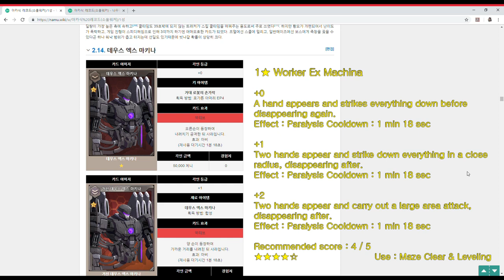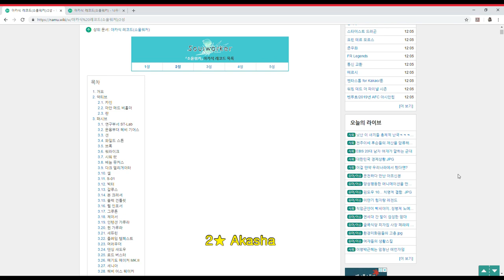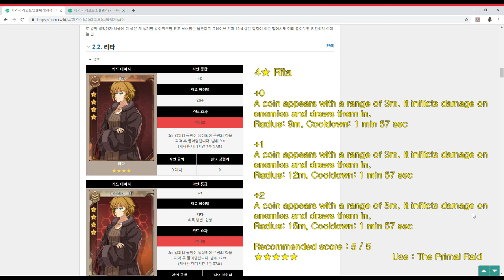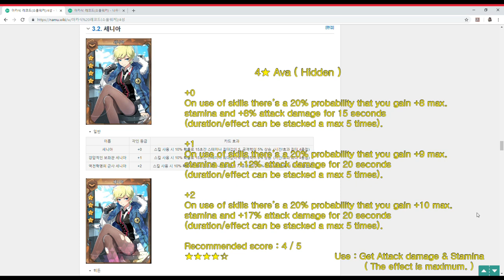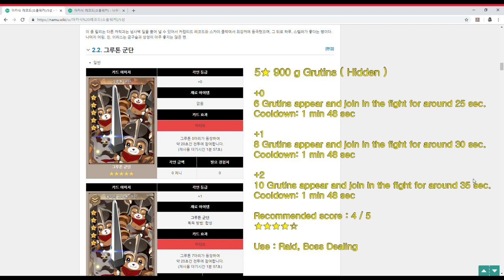[Soulworker] Recommend Akasha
1★ ~ 5★

Special thanks to EK-07